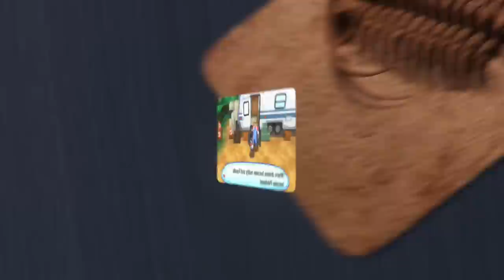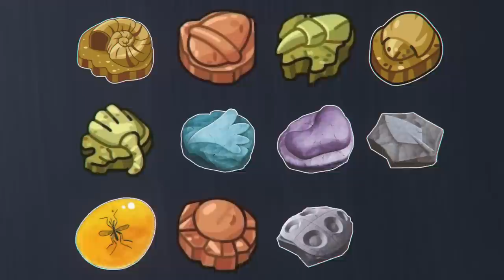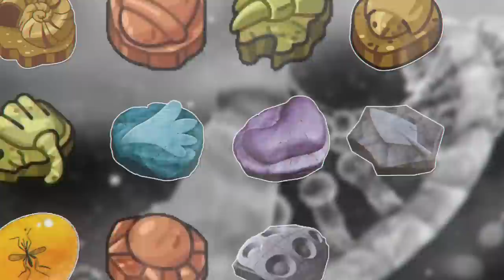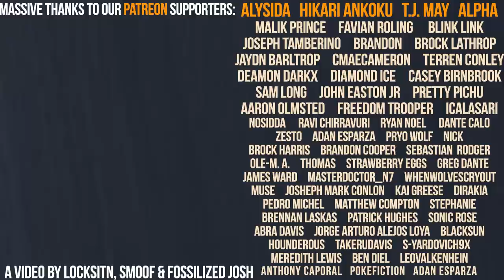EVERY Fossil Pokemon Explained: Why are they all Rock type? | Gnoggin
Fossil Pokemon are awesome! But how does the process of fossilization and revival effect them? Why are they all rock type? Lets find out!